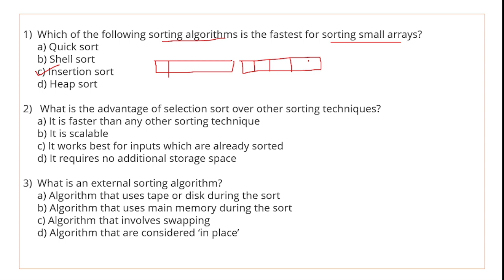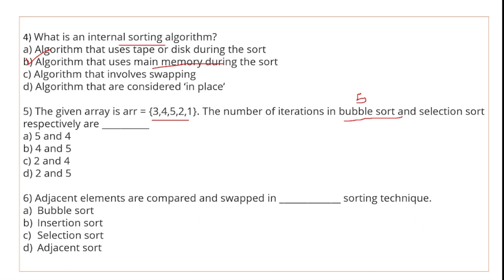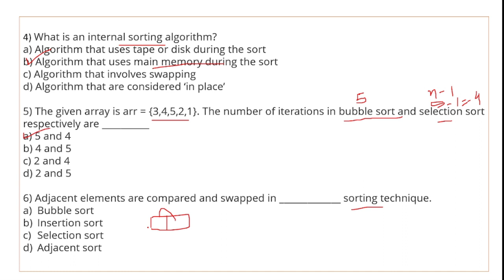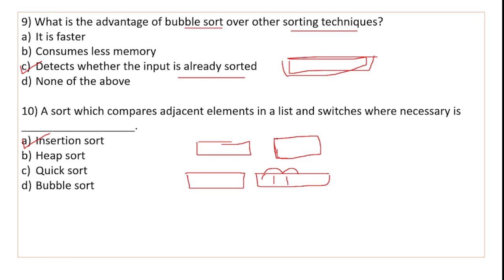Sorting MCQ | MCQs of Sorting